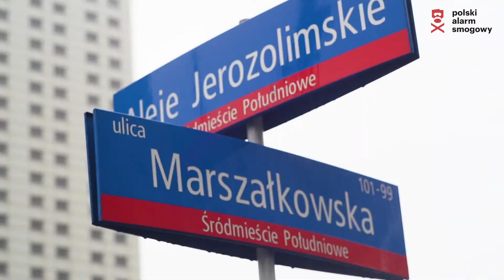Licznik Kopciuchów w Warszawie już odlicza!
Polski Alarm Smogowy uruchomił licznik warszawskich „kopciuchów”. W centrum Warszawy, na ekranie reklamowym LED, przez kolejne 20 miesięcy będą wyświetlane aktualizowane dane na temat liczby pozostałych do wymiany „kopciuchów” oraz liczby dni jaka została do wejścia w życie uchwały antysmogowej. Zgodnie z jej zapisami mieszkańcy mają czas do końca 2022 roku na wymianę starych kotłów. PAS chce w ten sposób zmobilizować mieszkańców Warszawy do szybszej wymiany kotłów, a Urząd Miasta do intensywnego działania.